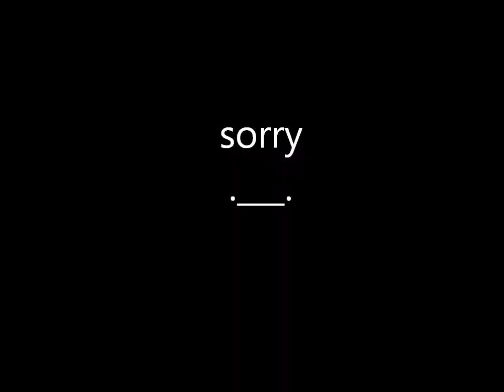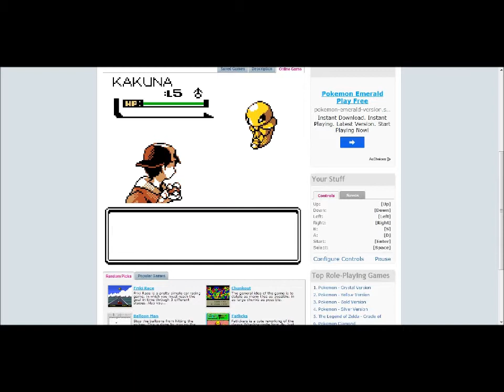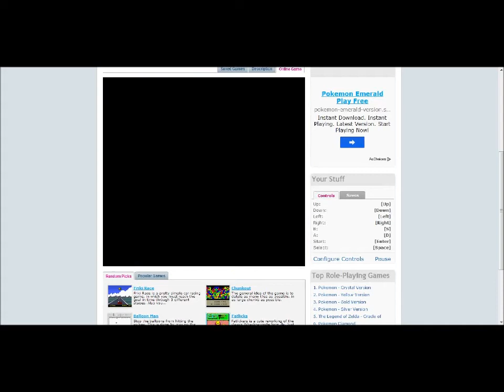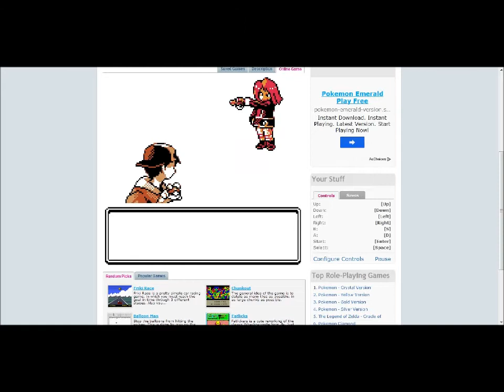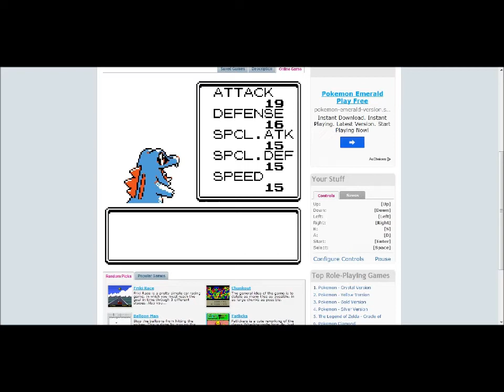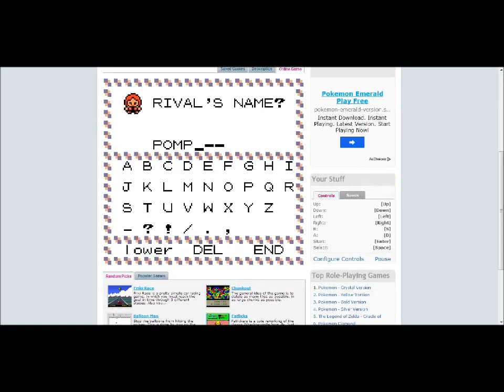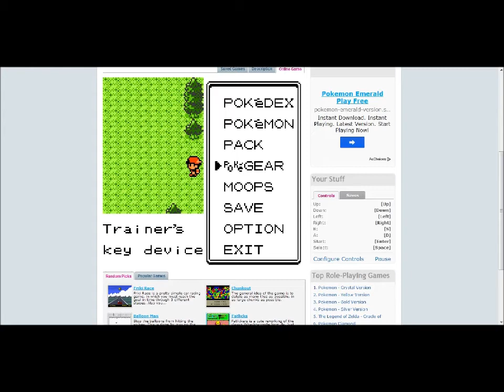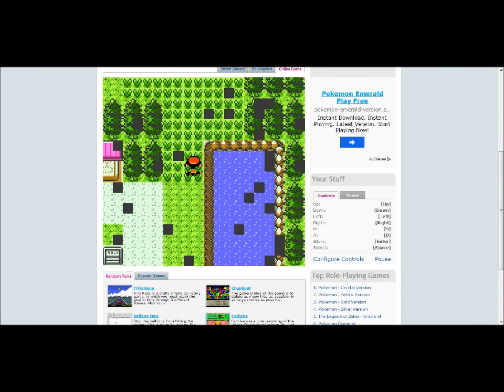Pokemon Silver part-2